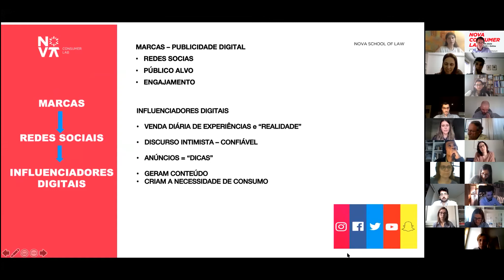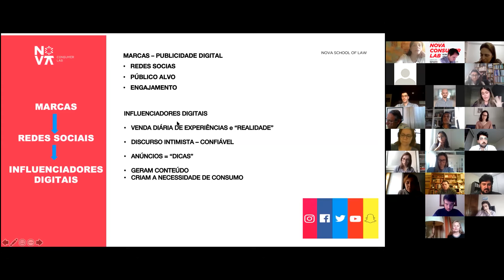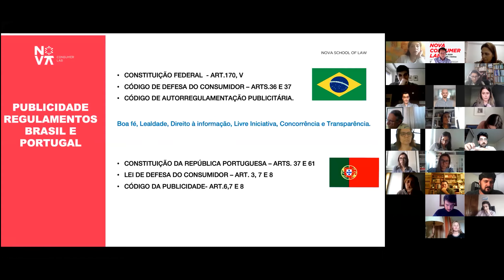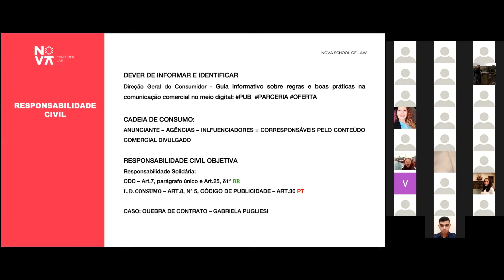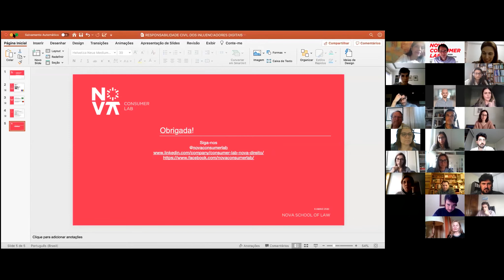Responsabilidade Civil dos Influenciadores Digitais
Tema de investigação apresentado por Alyne Calistro no âmbito da I Jornada do NOVA Consumer Lab.

Moderação pela Professora Sandra Passinhas da Faculdade de Direito da Universidade de Coimbra.